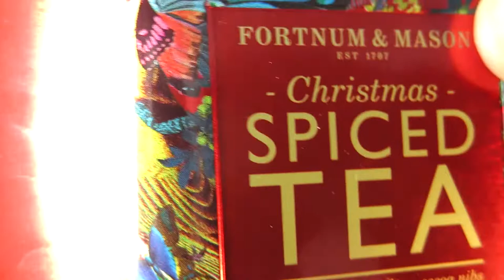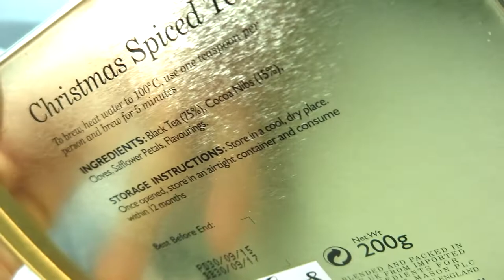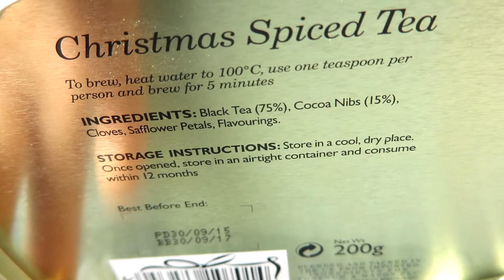리뷰 | 포트넘 앤 메이슨 크리스마스 스파이스 | Fortnum & Mason Christmas Spiced Tea [상품#37] ¶자막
포트넘 앤 메이슨 크리스마스 스파이스
Fortnum & Mason Christmas Spiced Tea
찻잔 : 행남자기 빈티지 본차이나 찻잔(단종)

☆★맛 평가 기록★☆

수렴성
없음 강함

고삽미
약함 강함

단맛
적음 많음

산미
약함 강함

감칠맛
약함 강함

구감
가벼움---무거움

향기
단순함---풍성함

*가향
미약 과도

총평 6점

0 쓰레기
1 물보다 못함
2 구색은 갖춤
3 차라고 불러도 좋음
4 굳이 다시 마시지 않음
5 무난한 차 (잘 우려야 마실만 함)
6 괜찮은 차 (몇 번은 마실듯)
7 맛있는 차 (잘 우리면 맛있음)
8 훌륭한 차 (주 2회 이상 음용 가능)
9 어떻게 우려도 맛있음
10 재구매 의사 있음